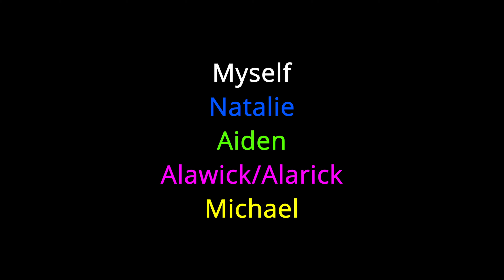Verminating The Neighborhood of Robloxia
Music in the video (in order):
Seatbelts - Tank!
Jules Gaia - Break Fast
Jules Gaia - Slicked Back